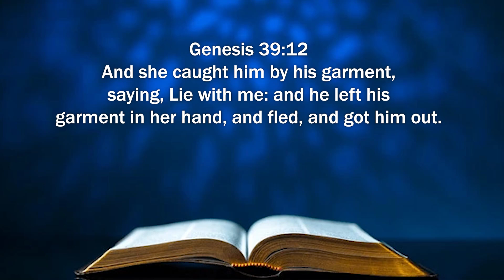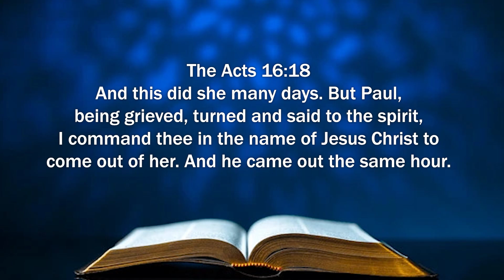26.07.2024 l Ah Jesus talk to me | Daily Devotion English | Bro. Alex Joseph